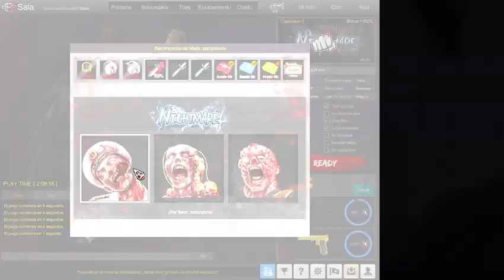OP7 😍​ ZOMBIS MODO NIGHTMARE A CAC 😍​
➡️​ URL PARA DESCARGAR OP7 POR MEDIO DE MEDIAFIRE LIBRE DE ERRORES
               💖​OBSEQUIO DEL SENTI